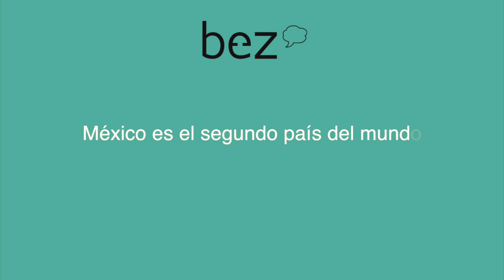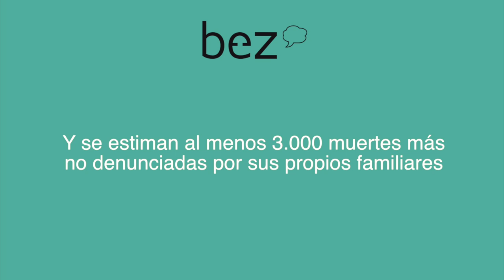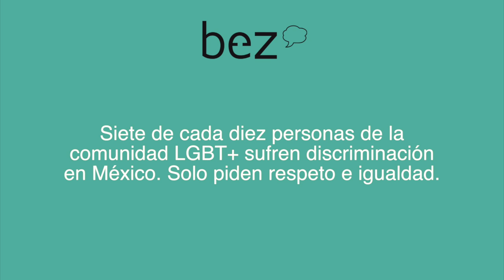La primavera rosa y la discriminación del colectivo LGBT+ en México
México es el segundo país del mundo con más crímenes homófobos, solo por detrás de Brasil. En los últimos años se han registrado 1.218 homicidios por homofobia y se estiman al menos 3.000 muertes más que no han sido denunciadas por sus propios familiares. La discriminación llega hasta las ramas más altas del gobierno. Desde 2014 se han contabilizado 70 empresas privadas, particulares y dependencias federales que discriminan a las personas homosexuales.